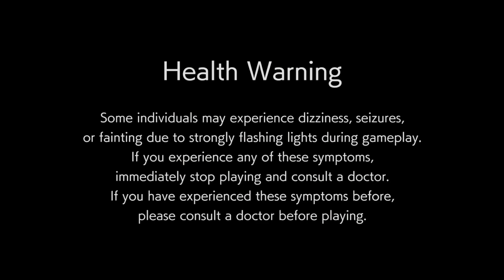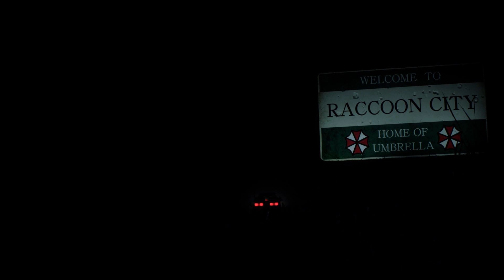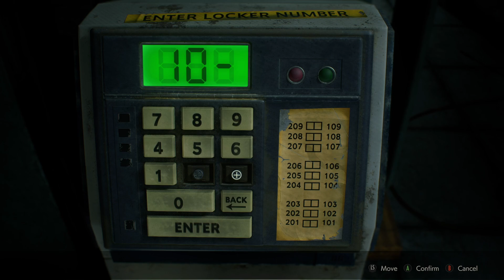RESIDENT EVIL 2 REMAKE WALKTROUGH GAMEPLAY PART 1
LETS PLAY RESIDENT EVIL 2 REMAKE. NEVER HAVE PLAYED BEFORE I JUMP IN TO THIS CLASSIC HORROR GAME AS LEON KENNEDY
 Relive the horror in this genre-defining classic Resident Evil 2 remake on Xbox One. Resident Evil 2 returns completely rebuilt from the ground up for a deeper narrative experience. Using Capcom's proprietary RE Engine, RE 2 offers a fresh take on the classic survival horror saga with breathtakingly realistic visuals, heart-poundingly immersive audio, a new over-the-shoulder camera, and modernized controls on top of gameplay modes from the original game. The nightmares return reimagined with Resident Evil 2 for Xbox One.